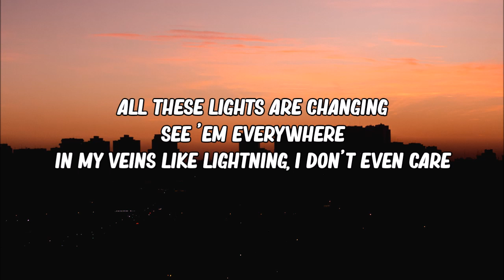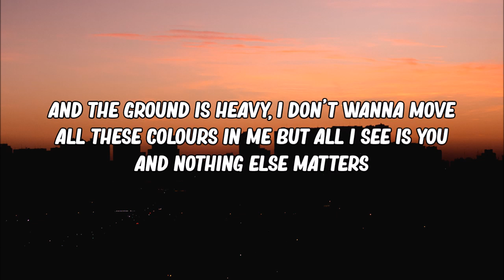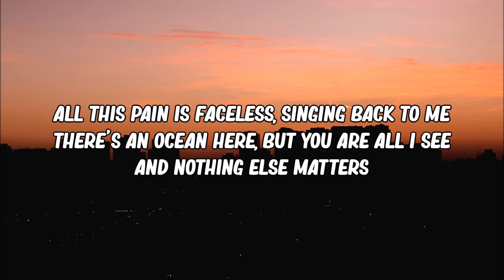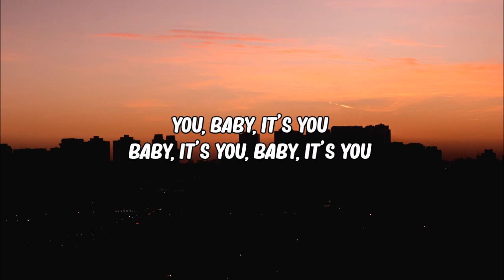London Grammar - Baby It's You (Lyrics)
baby its you lyrics:

[Intro]
Love

[Verse 1]
All these lights are changing
See 'em everywhere
In my veins like lightning, I don't even care
And the ground is heavy, I don't wanna move
All these colours in me but all I see is you

[Chorus]
You, baby, it's you

[Verse 2]
All this pain is faceless, singing back to me
There's an ocean here, but you are all I see

[Chorus]
Baby, it's you, baby, it's you

[Outro]
Love